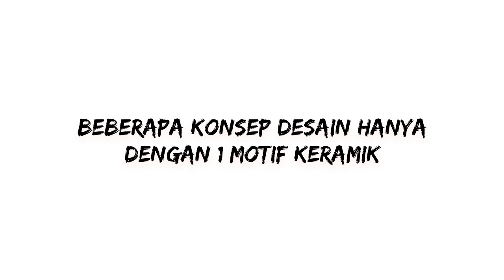Hanya dengan 1 motif bisa banyak desain ?